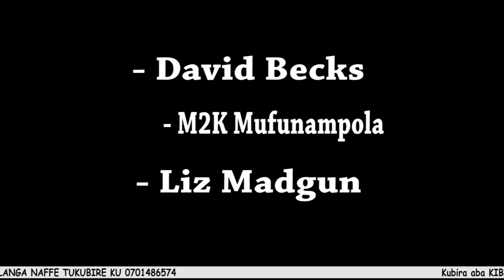Kika! Omubuulizi W'enjiri Ebigambo Bimukalidde ku Matama.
David Becks Funniest Comedy